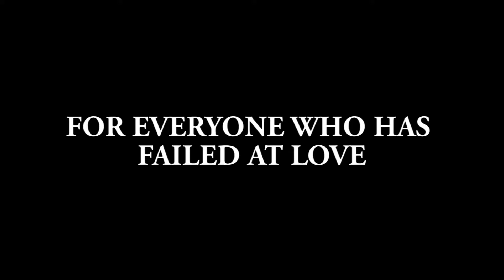For Everyone Who Has Failed At Love - The Ben Drake Collective (Music Video)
A music video i produced for Ben Drake as an assignment in my level 3 media diploma.